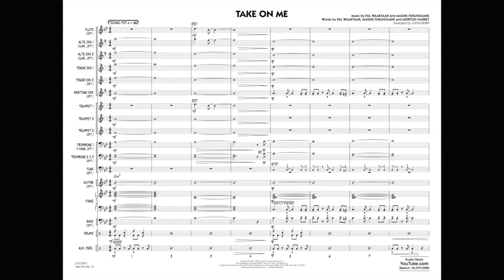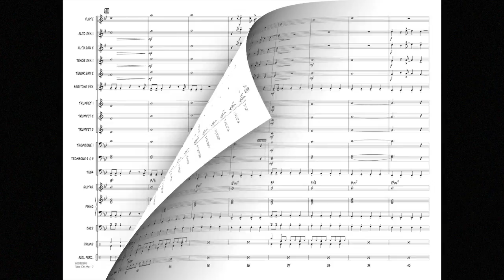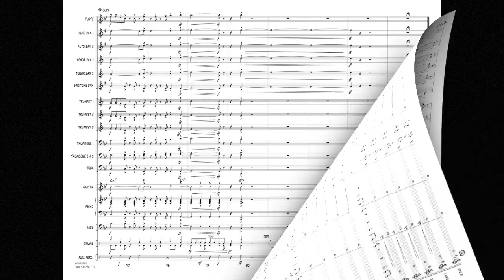Take On Me arranged by John Berry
The trumpets are in the spotlight in this easy version of the 1985 techno rock classic recorded by the group A-ha. Featuring an energetic rock groove throughout, this chart is solidly scored for the entire band, and no solos are required.
HL07012996
HL07012997